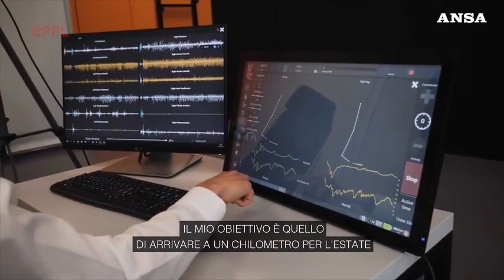Tre persone paralizzate tornano a camminare, fra loro anche un italiano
Grazie a elettrodi nel midollo spinale. Michel Roccati: "Il mio obiettivo e' 1 km entro l'estate"